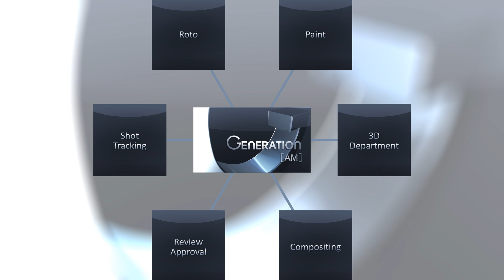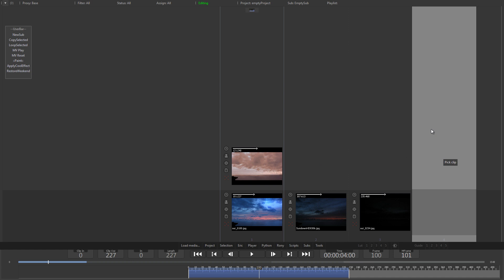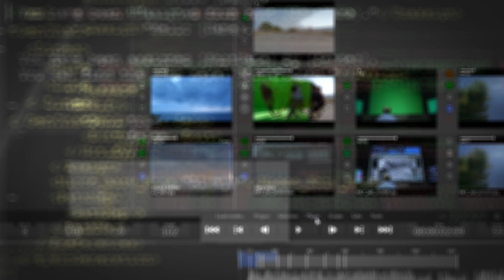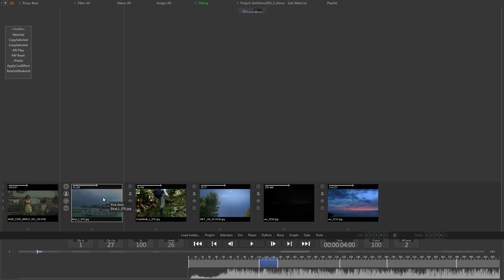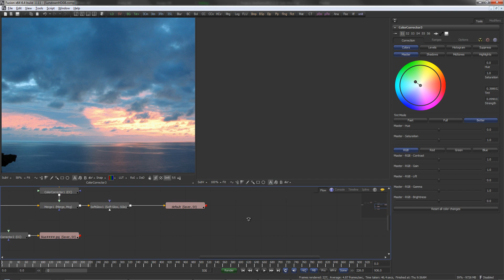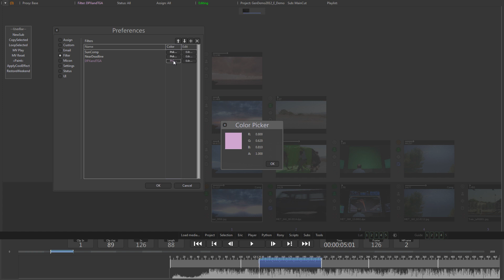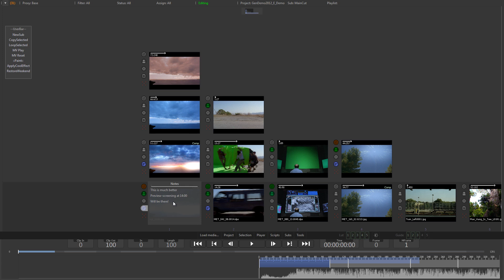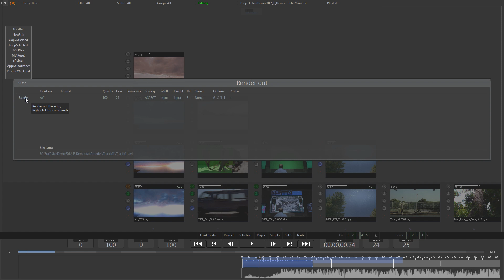GenerationAM 101 Introduction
This Generation AM tutorial gives you a quickstart into eyeon's collaborative asset management frontend.